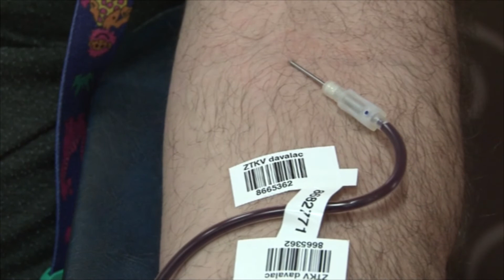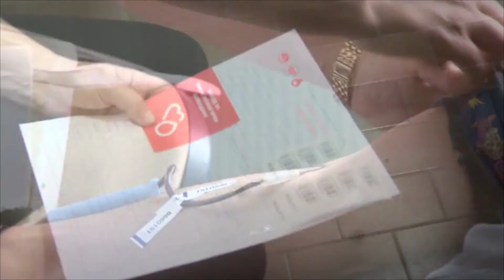NEOPHODNA KRV SVIH GRUPA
U četvrtak, 19. novembra 2020. godine, biće održana dobrovoljna akcija davanja krvi u prostorijama Mesne zajednice ,,Dositej Obradović". Zbog trenutne situacije neophodne su jedinice krvi svih grupa. Svi ljudi koji žele da pomognu mnogima, krv mogu dati u periodu  od  08:00 do 12:00 časova.